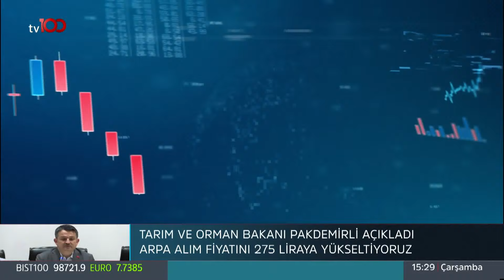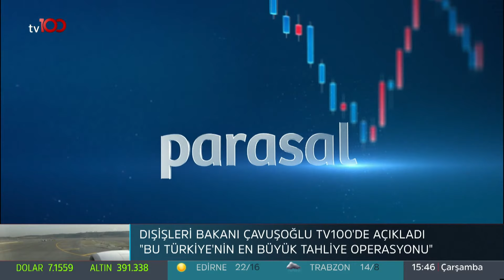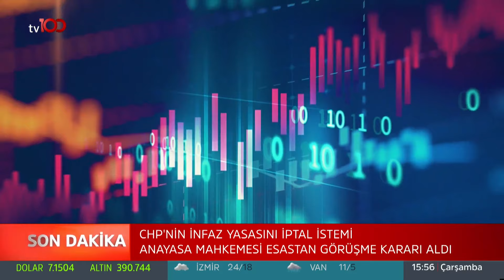Dolar/TL 7,20’nin üzerine çıkarsa... - Parasal - 6 Mayıs 2020 – Murat Özsoy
Dolar/TL 7,16’nın üstünü test etti. Gram altın 390 liranın üstüne çıktı. Piyasalar neyi fiyatlıyor? JP Morgan yıl sonunda Dolar/TL’nin 7,60’ı görebileceğini açıkladı. Dolar önce geriler sonra tekrar yükselir mi? Nazlı Bolak, tüm detayları Parasal programında Biz Finansal Danışmanlık Kurucusu Murat Özsoy’a sordu.

tv100 uydu bilgileri:

TÜRKSAT 4A
Frekans: 12729
Sembol: 30000
Polarizasyon: V (Dikey)